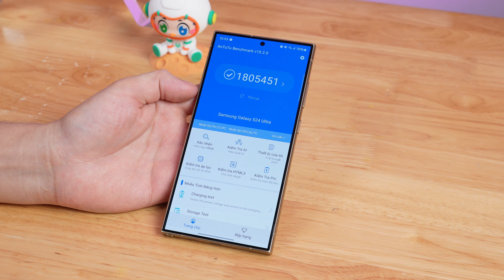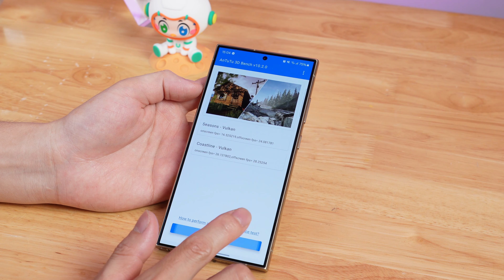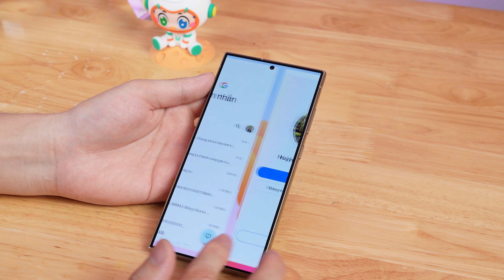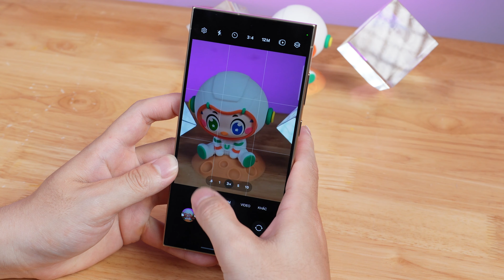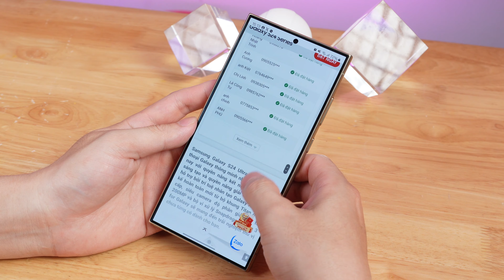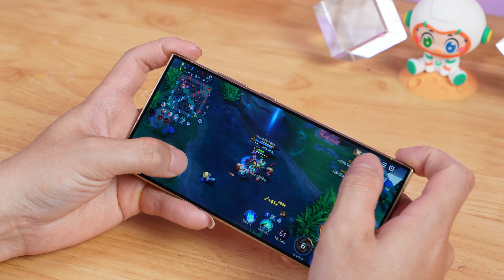Nhận xét về Snapdragon 8 Gen 3 for Galaxy trên S24 Ultra: Mạnh, mát là những gì Samsung làm được!!!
Samsung Galaxy S24 Ultra là chiếc điện thoại Galaxy thông minh nhất từ trước đến nay với quyền năng kết nối, quyền năng sáng tạo và quyền năng giải trí đều được hỗ trợ bởi trí tuệ nhân tạo Galaxy AI. Thiết kế hoàn toàn mới từ bộ khung Titan đẳng cấp, siêu camera độ phân giải lên tới 200MP và bộ vi xử lý Snapdragon 8 Gen 3 for Galaxy sẽ mang đến trải nghiệm thú vị chưa từng có dành cho bạn.